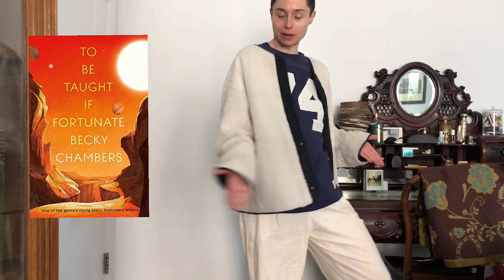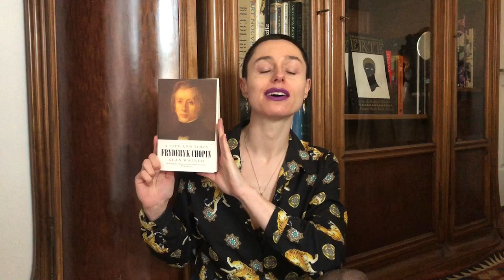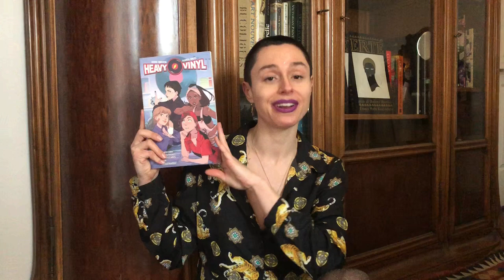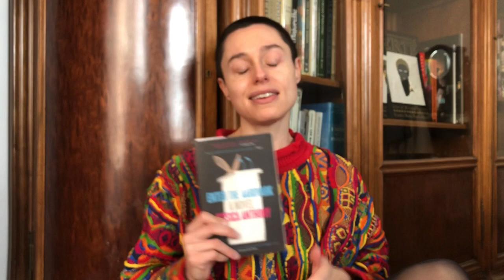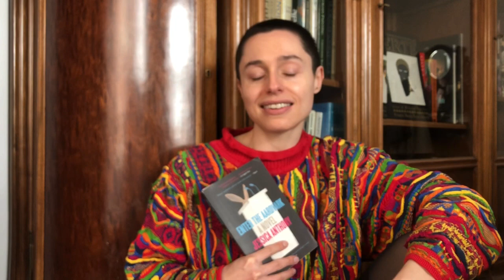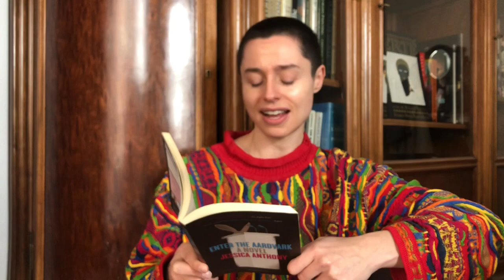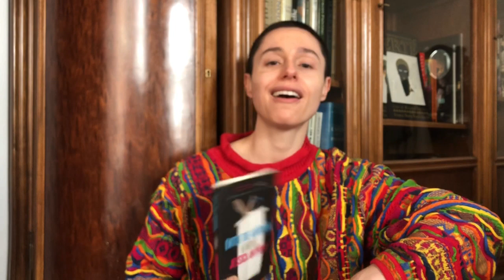Quarantine reading vlog: 1 very long book, 2 short ones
Books I mention:
Red Comet: The Short Life and Blazing Art of Sylvia Plath by Heather Clark (2021)
To Be Taught, if Fortunate by Becky Chambers (2019)
Enter the Aardvark by Jessica Anthony (2020)
Heavy Vinyl by Carly Usdin (2018)
Fryderyk Chopin: A Life and Times by Alan Walker (2018)

StoryGraph: @sdelphis